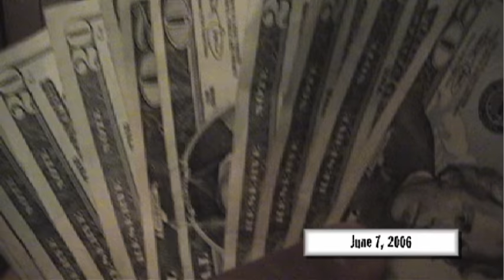TJ's Angry Dad Freaks Out After He Finds His Coffee Pot Burning!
TJ is awoken by the sound of his father freaking out in the kitchen because 'someone' left the coffee pot on and it was burning. I'm not really sure who left the coffee pot on but I don't drink coffee. My father after his chemo was forgetting a lot of things. He was even leaving the sink on sometimes. He called it 'Chemo brain'. Well this coffee pot situation really seemed to piss him off, this may of been the last time I ever recorded him behaving angerely. I also recorded myself handing him rent money at the beginning of this video as he was seeming to forget me doing that too. This all happened on June 7, 2006 through October 6, 2006.

Throughout the month of February i'll be sharing the last 10 videos I have of my father. I wanted to have them all up by February 1st, but being a stay at home dad of two little boys under two, I was lucky enough to get this done today. Thank you everyone, much love! Remember to stop judging, start loving, accept others for who they are and just be your damn self!

R.I.P. Thomas John Browne Sr.
Born: September 30, 1957
Died: February 1, 2007

Do you want to see more VLOGS with myself, Rebecca, our two beautiful baby boys and of course our five cats, Wrestling VLOGS, TJ's Angry Dad or CatDad videos or how about just more videos with friends? YouTube